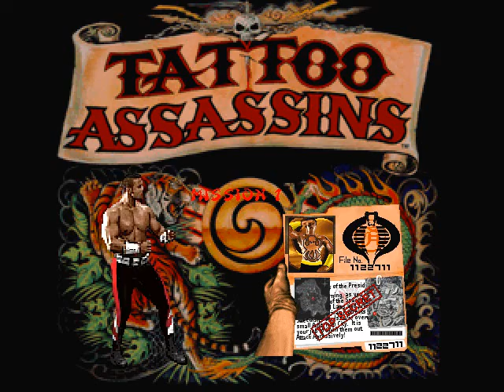MK2 Jax vs Luke Cord MUGEN BATTLE